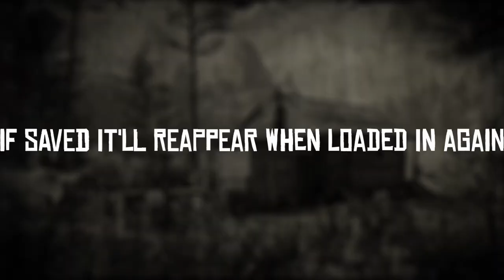Red Dead Redemption 2: How To Save Closed Winter Jacket (And A Small Bonus)